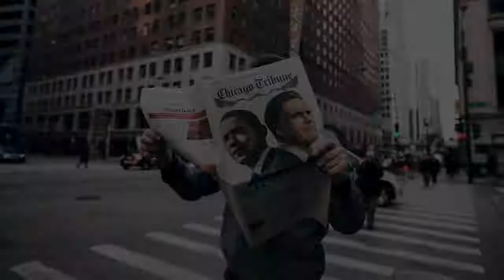TV - America Spoke - Senator Mark Udall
Senator Mark Udall has an opportunity to make energy a big part of improving our economy.